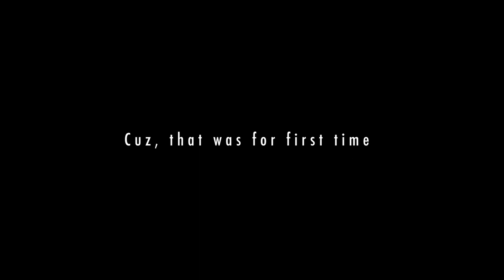Mission Car Repair | Vlog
About Mehmood Yousafzai- a New vlogger, to the family of youtube from Islamabad, Pakistan.

other social media account!